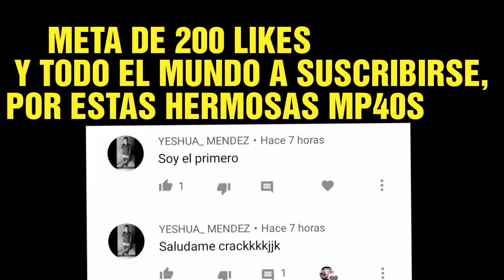⛔ OJO, ESTOS SERÁN LOS NUEVO ATRIBUTOS DE LA PROXIMA INCUBADORA DE LAS MP40S‼️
Estas serán los atributos de la próxima incubadora de las mp40s

Esto serán los atributos de las MP40S en la próxima incubadora

Código de regalo de free fire:BOOY XP7A 5UNJ

➡️ Paso número 1 para hacer streaming